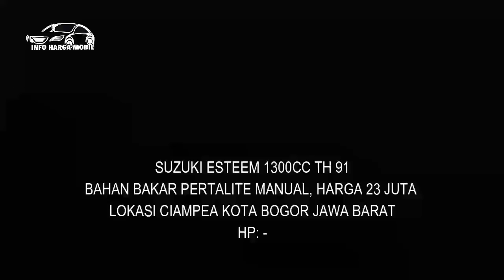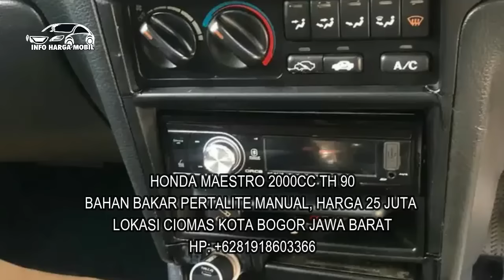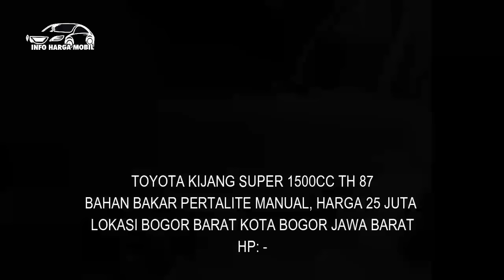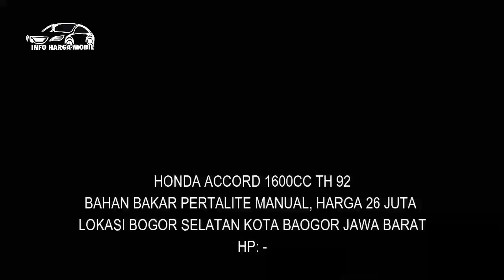INFO MOBIL BEKAS VIRAL YANG HARGA TERMURAH HANYA 23 JUTA OM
1. SUZUKI ESTEEM 1300CC TH 91
HP: -

2. HONDA MAESTRO 2000CC TH 90

3. TOYOTA KIJANG SUPER 1500CC TH 87
HP: -

4. HONDA ACCORD 1600CC TH 92
HP: -

5. HYUNDAI ACCENT 1500CC TH 97

6. HONDA CIVIC 1500CC TH 2002
HP: -

7. TOYOTA TWINCAM 1600CC TH 91